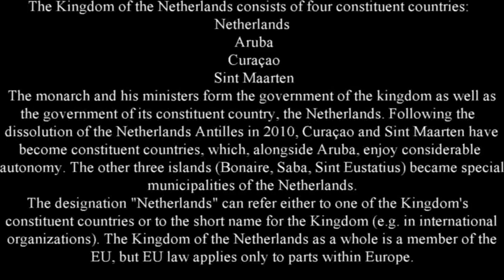Netherlands – Kingdom of the Netherlands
The Kingdom of the Netherlands consists of four constituent countries:
Netherlands
 Aruba
 Curaçao
 Sint Maarten
The monarch and his ministers form the government of the kingdom as well as the government of its constituent country, the Netherlands. Following the dissolution of the Netherlands Antilles in 2010, Curaçao and Sint Maarten have become constituent countries, which, alongside Aruba, enjoy considerable autonomy. The other three islands (Bonaire, Saba, Sint Eustatius) became special municipalities of the Netherlands.

The designation "Netherlands" can refer either to one of the Kingdom's constituent countries or to the short name for the Kingdom (e.g. in international organizations). The Kingdom of the Netherlands as a whole is a member of the EU, but EU law applies only to parts within Europe.